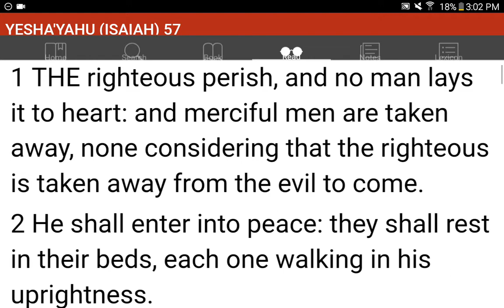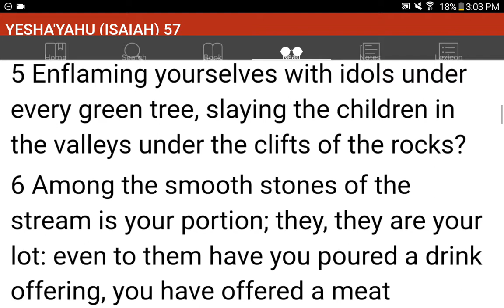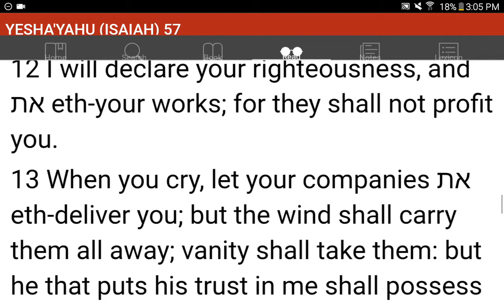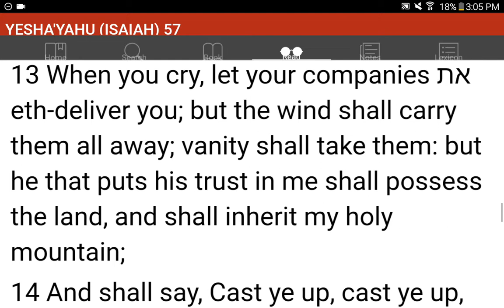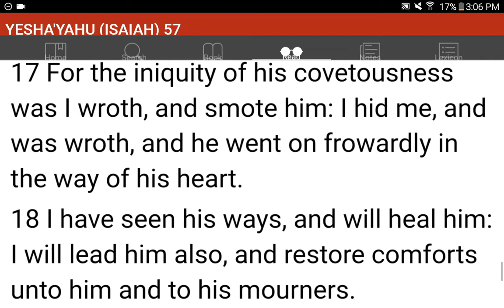💜h?™ "What's the MOST HELPFUL & SIMPLEST WAY that WORKS?"™ GIVE 1P/Month NOW! GCash